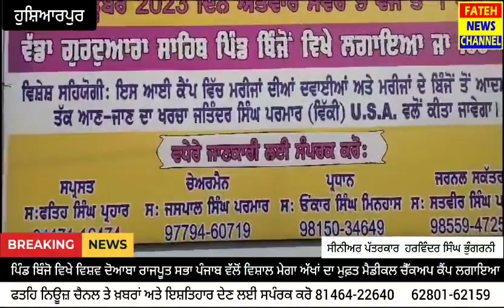ਵਿਸ਼ਵ ਦੋਆਬਾ ਰਾਜਪੂਤ ਸਭਾ ਪੰਜਾਬ ਵੱਲੋਂ ਵਿਸ਼ਾਲ ਮੇਗਾ ਅੱਖਾਂ ਦਾ ਮੁਫ਼ਤ ਚੈਕ ਅੱਪ ਕੈਂਪ ਲਗਾਇਆ ਗਿਆ